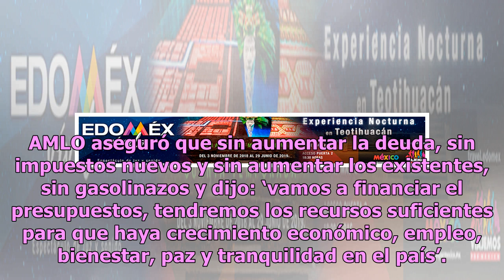Estoy optimista, nos irá bien a todos: AMLO en primer mensaje de 2019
El presidente de México, Andrés Manuel López Obrador, dio su primer mensaje a través de redes sociales a los mexicanos para arrancar 2019 y confesó que está optimista ante la llegada del nuevo año. ‘Confieso que estoy optimista. Nos irá bien a todos los mexicanos en este año 2019. ¡Felicidades!’, es...